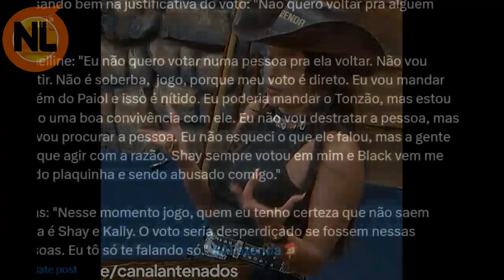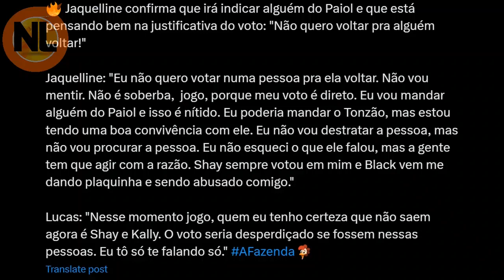Jaqueline MUDA sua INDICAÇÃO pra ROÇA e Surpreende a todos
a FAZENDA 15: Jaque muda sua indicação pra roça em a fazenda 15 ao vivo.

Participantes de A Fazenda 2023 A fazenda 15 ao vivo da RecorTV :
André Gonçalves, Cariucha, Darlan Cunha, Laranjinha, Henrique Martins, Jaquelline, Jenny Miranda, Kally, Kamila Simioni, Lilly Nobre, Lucas Souza, Marcia Fu, Natalia Valente, Rachel Sheherazade, Radames Furlan, Sander Mecca, Tonzão Chagas, WL Guimarães, Yuri Meirelles.